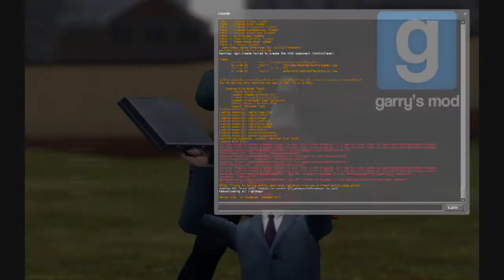Combine Authority V2 - Kudomiku's Scene - Let the Bodies Hit the Floor (Second Cut/Edit)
My second cut/edit in my entry into Kudomiku's Combine Authority Contest. Fully done on my own with just GMOD and some NPCs. Added 3 new scenes and shortened some longer ones, also an easter egg or two that actually mean something if you think about it.

This video isn't to be taken literally when I say this represents their authority, it just means Combine have power, the power to kill anyone if they wanted with no repercussions (of course unless your a CR, then you need permission! :D) the large amount of death is just an over exaggeration on this point, the entire video is based on this song, which I never fully heard before (just on TV/Movies), but its not a bad song after all.

Thanks go to Kudomiku for the scene, its a very well coded server and fun to play in. Oh and Omega for inspiring me after his DM spree before I started this movie!